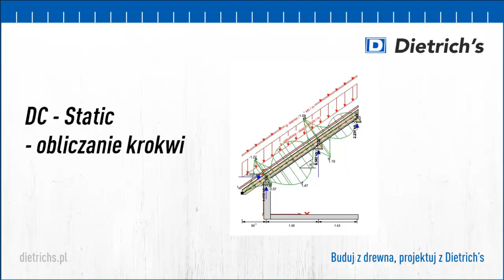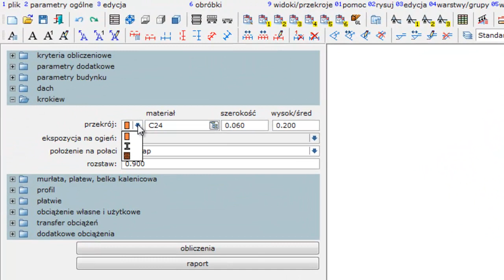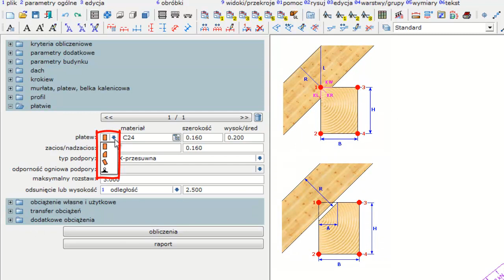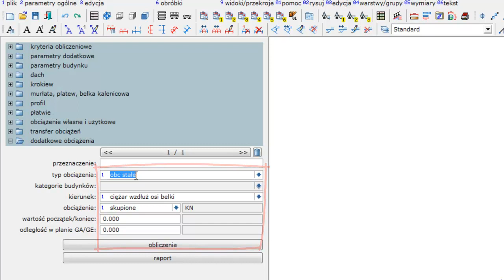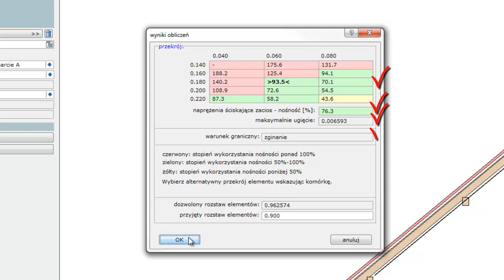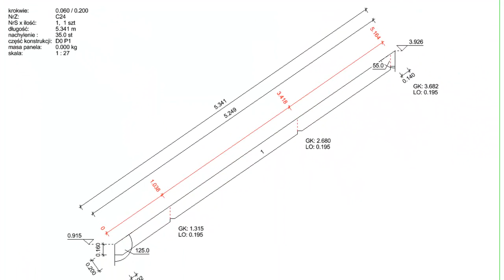Obliczenia więźby dachowej: krokiew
Krokiew (dach płatwiowy)
Schemat obliczeniowy dla krokwi umożliwia wymiarowanie krokwi w systemie dachów płatwiowych jednopołaciowych lub dwupołaciowych o symetrycznym układzie przeciwległych połaci. Obliczenia mogą być oparte na jednym z wielu predefiniowanych szablonów: krokiew dwu-, trój-podporowa, krokiew dachu pulpitowego, itp. Typ dachu przyjęty do obliczeń ogrywa bardzo istotna rolę ze względu na obciążenia środowiskowe typu śnieg oraz wiatr. Projektant może dokonać wyboru spośród czterech dostępnych opcji:
    dach dwuspadowy
    dachu pulpitowy
    dach typu dobudówka
    dach typu dobudówka poniżej okapu sąsiedniego dachu
Obliczenia krokwi można wykonać jedynie dla przekroju prostokątnego. Dla takiego przekroju można stosować materiały z drewna litego lub klejonego. Krokwie mogą być wykonane również z płyt drewna klejonego krzyżowo CLT.
    drewno lite klasy C i D
    drewno klejone klasy Glc i Glh
    drewno klejone CLT
Dodatkowy moduł stal umożliwia rozszerzenie możliwości obliczeniowych o kształtowniki stalowe typu: dwuteownik, ceownik czy też rura. Lokalizacja krokwi na połaci dachu wpływa na kilka aspektów. Krokwie na okapie szczytowych pracują w warunkach drugiej klasa użytkowania. Z kolei krokwie wewnętrzne w pierwszej klasie użytkowania. Ma to wpływ na wartość współczynników modyfikacyjnych.
    krokiew okapowa
    krokiew wewnętrzna
Innym aspektem jest odmiennych schemat obciążenia wiatrem dla krokwi szczytowej od strony nawietrznej i zawietrznej dachu. Obciążenia środowiskowe ogrywają kluczową rolę w wymiarowaniu krokwi. Kluczowe są przyjęte wartości obliczeniowe, lecz nie tylko. Sposób oddziaływania na dach zamkniętego budynku jest odmienny, niż dla otwartej na wiatr altanki. Obciążenie połaci śniegiem będzie inne przy uwzględnieniu nawisu śnieżnego na okapie oraz możliwości zsuwania się śniegu po połaci.
    nawis śnieżny na okapie
    zsuwanie śniegu po połaci
    otwarcie konstrukcji na wiatr
Podstawowy układ składa się z dwóch podpór: murłaty oraz płatwi kalenicowej. Projektant może wprowadzić dowolną ilość dodatkowych punktów podparcie w postaci płatwi pośrednich, zarówno w obrębie budynku jak i poza nim (podparcie zadaszenia werandy). Płatwie mogą mieć przekrój prostokątny lub prostokątny z fazowaniem. Płatwie można ustawić pionowo lub rotować do płaszczyzny dachu.
Sztywność płatwi pośredniej wpływa na wyniki obliczeń krokwie. Dlatego jest ona uwzględniona w obliczeniach i określona po przez podanie maksymalnego rozstawu między punktami jej podparcia.
Standardowe oparcie krokwi na murłacie, płatwi pośredniej czy też płatwie kalenicowej realizowane jest za pomocą zaciosu. Obciążenia własne takie jak ciężar konstrukcji oraz zabudowy połaci dachu wyznaczane są automatycznie na podstawie parametrów zapisanych w bazie materiałowej. Projektant ma możliwość zastosowania dodatkowych obciążeń w postaci sił lub momentów. Może zastosować obciążenia skupione, liniowe lub nawet powierzchniowe.
    transfer obciążeń między obliczeniami
    siły lub momenty
    lokalny lub globalny układ współrzędnych
    skupione, liniowe, powierzchniowe
    jednorodne lub trapezowe
    własne, zmienne, wyjątkowe, sejsmiczne
Wyniki obliczeń prezentowane są w formie tabelarycznej, jako stopień wytężenia materiału. Dla ułatwienia doboru optymalnego przekroju, podane są wyniki dla przekrojów pochodnych w stosunku do bazowego. Dodatkowym ułatwieniem jest kolorystyczne oznaczenie wyników (czerwony – zielony – żółty). Dla przyjętego przekroju określony jest dozwolony rozstaw krokwi. Optymalizacji można dokonać poprzez  zmianę przekroju lub rozstawu krokwi.
    wytężenie przekroju
    dozwolony rozstaw
    maksymalne ugięcie
    nośność zaciosu
    warunek graniczny
Obliczenia elementów konstrukcji można ze sobą łączyć. Obliczeniowe reakcje podporowe krokwi mogą stanowić obciążenia dla płatwi pośrednich i kalenicowych. Powiązanie powstaje poprzez wskazanie pozycji obliczeniowej oraz właściwego węzła konstrukcji. Można określić w jakiej formie zostanie zrealizowane obciążenie: siły skupionej lub obciążenia liniowego. Program generuje raporty obliczeniowe w formie dokumentów tekstowych. Projektant ma do wyboru kilka formatów: DOC, DOCX, PDF, RTF i ODT. Zakres informacji w raporcie można określić na czterech poziomach szczegółowości.
    skrócony
    standardowy
    szczegółowy
    bardzo szczegółowy
Wyniki obliczeń można przestawić w formie dokumentacji rysunkowej w formacie D-CAD 2D lub DXF. Rysunki mogą zawierać informacje obliczeniowe: wykresy sił wewnętrznych, linii ugięcia, obciążenia oraz reakcje podporowe. Program generuje również rysunki warsztatowe z szczegółowym wymiarowaniem elementu dla rzemieślnika.